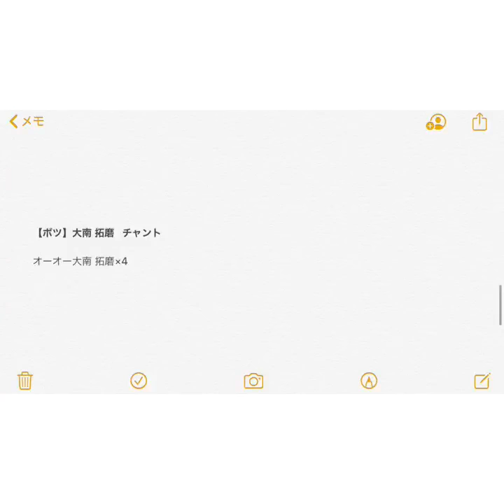【ボツ】大南拓磨 チャント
【ボツ】大南 拓磨 チャント

オーオー大南 拓磨×4

2018年J1参入プレーオフ決定戦ホーム東京ヴェルディ戦においてGK上福元直人選手のチャントに感銘を受け、参考に2019シーズン終了後(2019.12月初旬)に作成したものです。
なお、大南拓磨選手の移籍により、ボツとなりました。